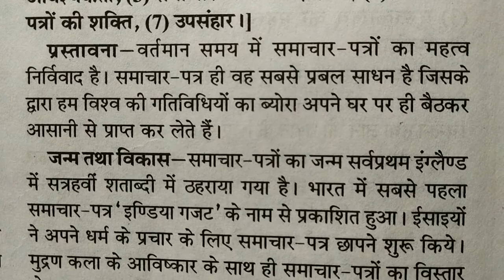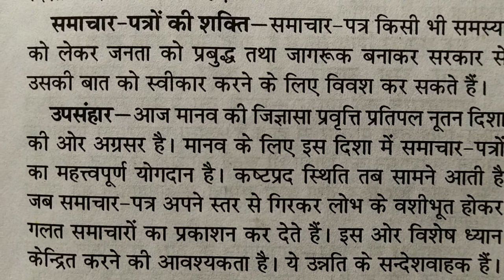समाचार पत्रों का महत्व निबंध, समाचार पत्र की उपयोगिता निबंध, समाचार पत्रों का मानव जीवन में महत्व